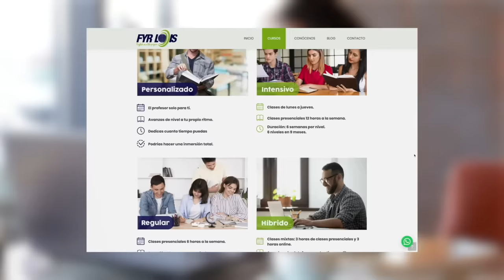El Show de George Harris 20/04/23 Parte 3 Hombres dando a luz 🙈🙊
00:00 Estudiar inglés en Florida.
01:19 Vivir con los suegros.
02:40 Cuando te invaden la casa.
03:38 ¿Y cuándo se casan?
04:48 ¿Y pa’ cuando el niño?
05:35 Parir en USA vs. Latam.
06:24 Si los hombres tuvieran que parir.
07:29 Cesáreas en Venezuela.
08:40 Enrollado en el cordón umbilical.
09:26 Cumanés con pasaporte azul.
10:00 El migrante sufre mucho.
11:40 Ópticas en Miami.

El Show de George Harris, uno de los programas más populares en Miami, estrenó función el 20 de abril de 2023, en el que se discutió un tema poco común y polémico: "hombres dando a luz". En la parte 3 del programa, George habla sobre la situación de tener suegros viviendo en la casa, así como de la experiencia de parir en diferentes países.

George bromeó sobre la situación de tener a los suegros viviendo en la casa, mencionando que puede ser una bendición tener a alguien que ayude en casa, pero también puede ser una carga para algunas personas. Además, discutió la importancia de defender tu situación cuando estás pasando por momentos difíciles en la vida.
Posteriormente, se discutió el tema de los hombres dando a luz. George comentó sobre la situación de tener tres hijos en casa y la dificultad que esto puede representar. También bromeó sobre la idea de tener solo un hijo para evitar los problemas que pueden surgir.

Después, George Harris habló sobre la experiencia de parir en diferentes países. George mencionó que en algunos países, las mujeres son tratadas con frialdad durante el proceso de parto, mientras que en otros, los médicos son más cuidadosos y comprensivos, como en Latinoamérica. Además, se habló sobre la importancia de brindar atención médica adecuada a las mujeres durante el parto.

En general, el episodio del Show de George Harris del 20 de abril de 2023 fue interesante y provocativo, abordando temas importantes y controversiales de una manera divertida y entretenida. Si bien algunos de los temas tratados pueden ser polémicos, el programa es una muestra de la libertad de expresión y el derecho a la diversidad de opiniones en la sociedad actual.

🕖 Lunes 7:00PM - El Show de George Harris
🕕 Miércoles 6:00PM - George Pop
🕚 Domingos 11:00AM - El GH Cartoon 💥